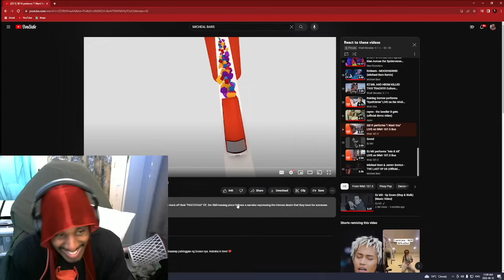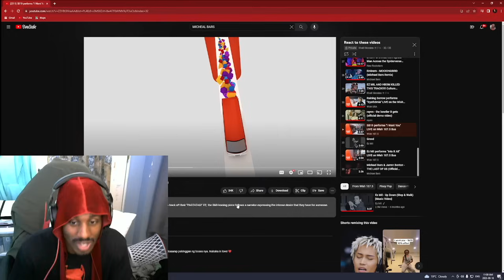I WAS NOT EXPECTING THAT SB19 I Want You Reaction